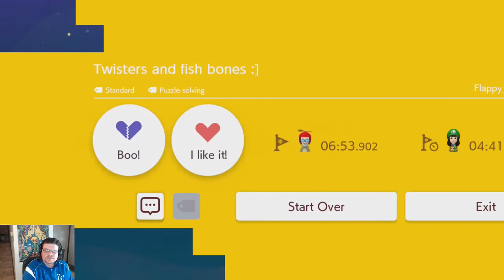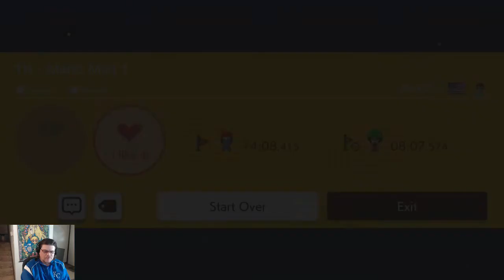Mario Maker 2 3D World Viewer Levels #3